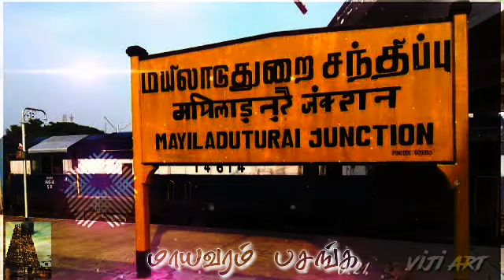எங்க ஊரு மாயவரம்